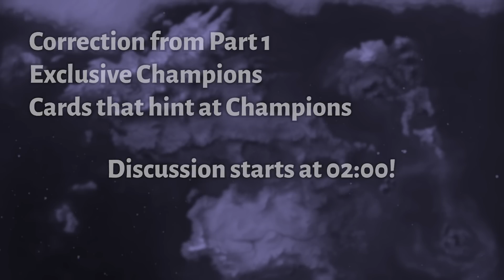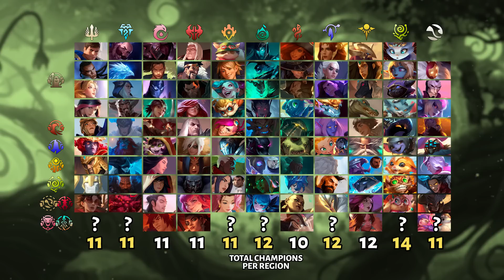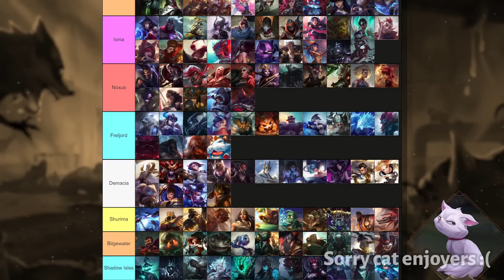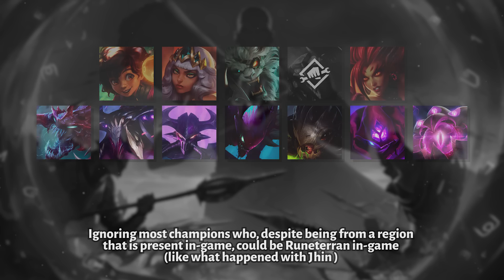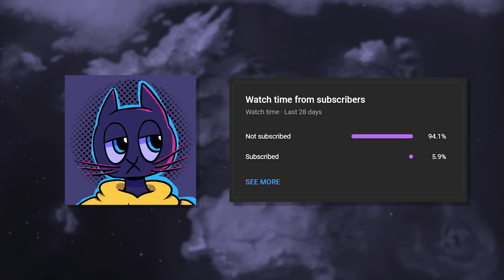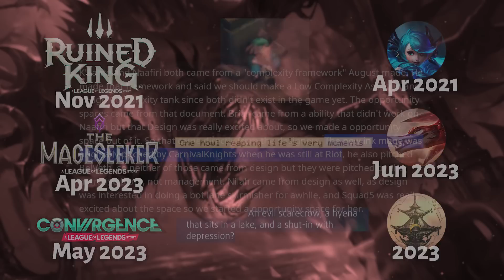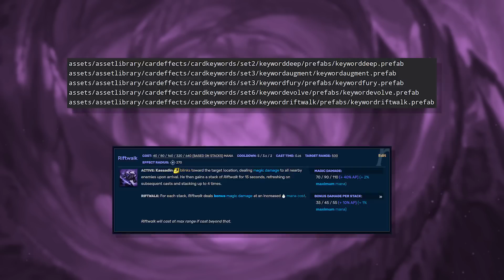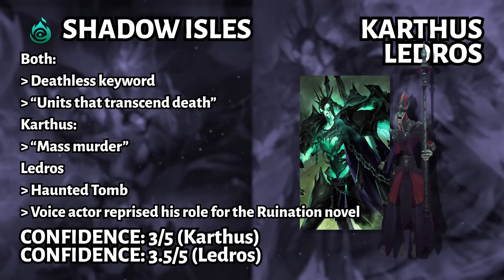Legends of Runeterra Next Champions - Theories & Speculation Part 2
-Region Pie: Ch. 1 - Shadow Isles & Freljord
-Region Pie: Ch. 2 - Noxus, Demacia, and Bilgewater

Intro: 00:00
Corrections & Updates: 00:40
Exclusive Champions: 01:18
Past Teasers: 01:41
Bandle City: 02:06
Shadow Isles: 03:48
Demacia: 05:05
Freljord: 05:30
PnZ: 06:33
Targon: 07:02
Runeterra: 07:51
Narrative: 10:04
Demons: 12:01
Ixtal & PnZ: 14:05
The Void: 14:31
Demacia & Freljord: 15:18
Final Predictions: 17:21
Outro: 19:08

Keywords for the algorithm: Legends of Runeterra Set 7 Theory Expansion Theories Speculation Warwick Volibear Fiddlesticks Sylas Zeri Rakan Xayah Aatrox Kayle Ryze Viego Samira League of Legends Wild Rift Valorant Akali Graves Camille Convergence Riot Forge Riot Games Ekko Nunu Willump Song of Nunu Card Cards